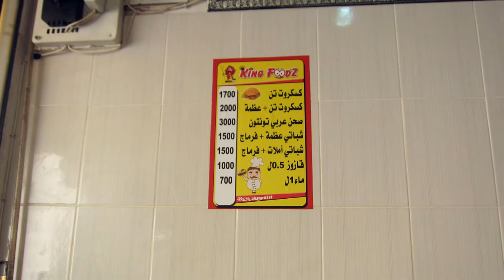lifetravel TUNISIA 12 ● Sousse- medina ●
If you walk slowly through Old Town in Sousse, medina, you will find Tunisia attractive.